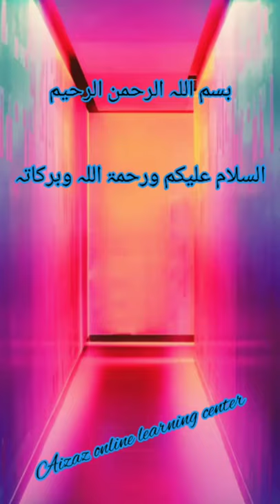how to pronounce sadeed/سدید + English and Urdu meanings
سدید کا مطلب
سدید کا معنی
سدید کی انگلش
سدید کی انگریزی
سدید کا اردو ترجمہ